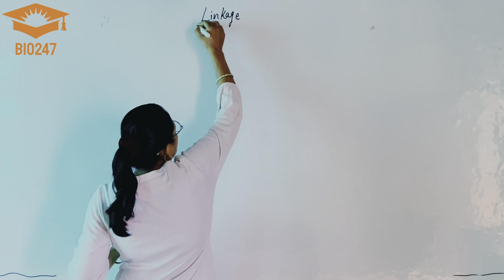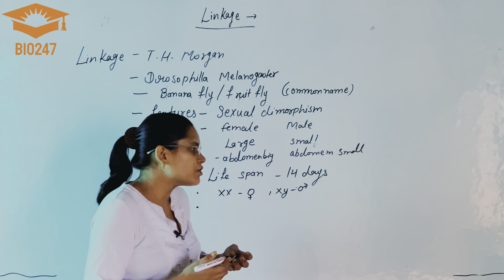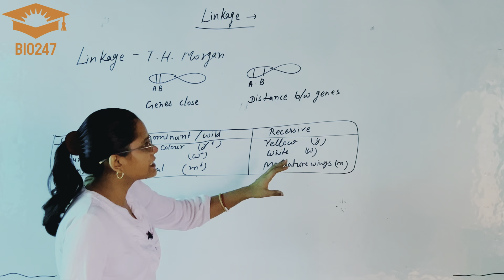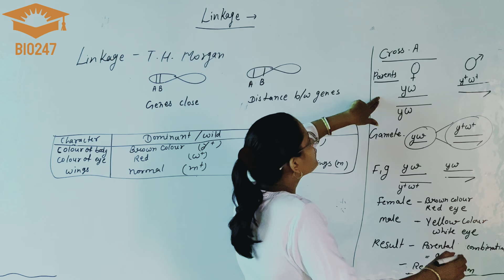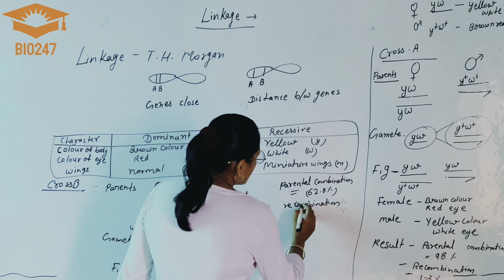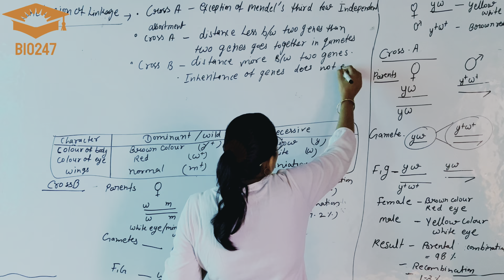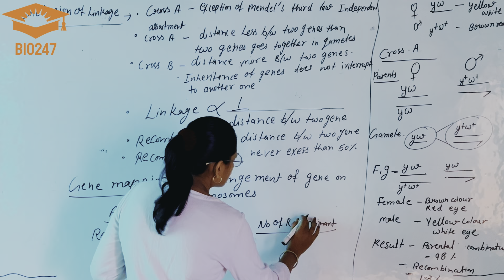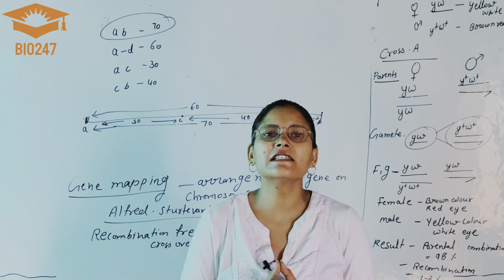Class - 12th Biology ll Linkage And Recombination ll Principal of Inheritance and Variation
Welcome to our YouTube video on Linkage in Class 12! In this educational tutorial, we will delve into the fascinating world of linkages, which are mechanisms that connect and transmit motion between different parts of a machine. We'll explore various types of linkages, their applications in real-life devices, and the principles behind their functioning. Whether you're a student seeking to ace your Class 12 exams or just curious about the mechanics of linkages, this video is the perfect guide to understanding the intricacies of this essential topic. Join us as we unravel the secrets of linkages and their importance in engineering and beyond! Let's get started!